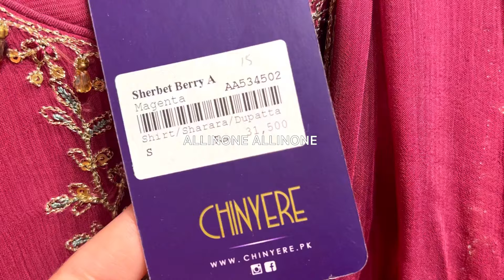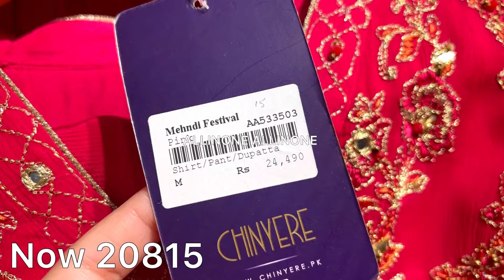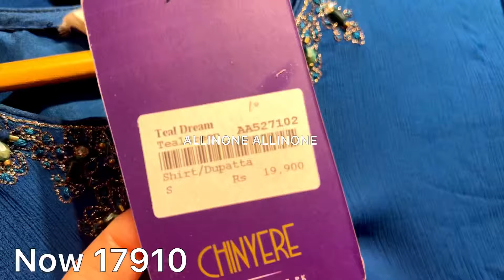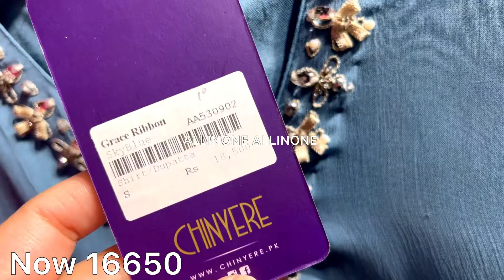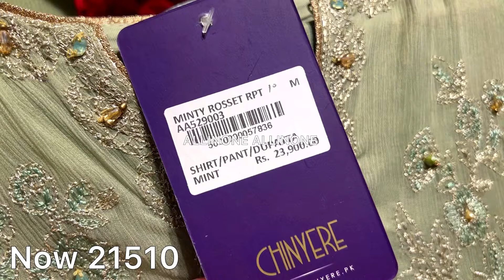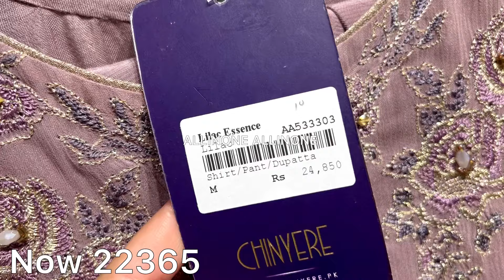Chinyere Sale Today | 1st day of sale